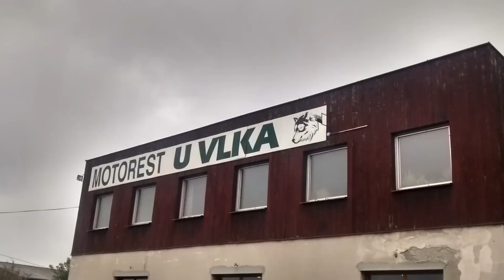Slávistí Kosácí na mistráku ve Vracově - Part 1 (10.10.2015)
This video is about Slávistí Kosácí na mistráku ve Vracově - Part 1